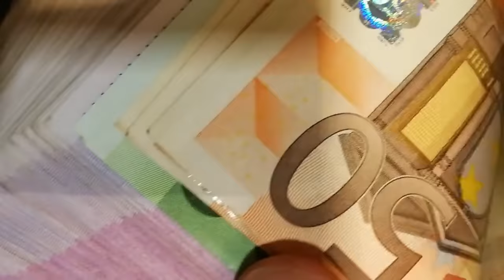Fakty o Donaldzie Tusku !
Dziesięć szokujących faktów i ciekawostek o Donaldzie Tusku.
Ciekawostki w filmie są inspirowane informacjami  z sieci.

35 ciekawostek o Donaldzie Tusku | Ciekawostki
Donald Tusk – Wikipedia, wolna encyklopedia
Gdzie pracował Donald Tusk, zanim został politykiem? Szef PO odpowiada - Money.pl
Donald Tusk dostaje aż trzy emerytury. Kwoty robią wrażenie (biznesinfo.pl)
Pieniądze Dochód Pensja - Free video on Pixabay - Pixabay
Wspaniałe Miejsce Duży Rynek - Darmowe zdjęcie na Pixabay - Pixabay
Tusk atakuje: PiS prowadzi wielką kampanię antyniemiecką (wpolityce.pl)
Premier Tusk: Polacy patrzą na papieża Franciszka z nadzieją - Wydarzenia w INTERIA.PL
tusk – Bystragrazyn sa.pl – Dobre rady od Bystrej Grażyny
Paparazzi polują na Tuska w górach - Dziennik.pl
Słabiutkie 100 dni Donalda Tuska « Dziennik gajowego Maruchy (wordpress.com)
Tusk: To dzień dumy i radości (dorzeczy.pl)
100. rocznica Bitwy Warszawskiej dniem wolnym? Do Sejmu wpłynęła petycja - Wiadomości (onet.pl)
Donald Tusk mocno się zmienił. Kiedyś dziadek, teraz hipis... (wszystko-o-wszystkim.life)
Kim jest Małgorzata Tusk. Biografia żony Donalda Tuska | naTemat.pl
Małgorzata TUSK - Między nami biografia tanio nowa | Poznań | Kup teraz na Allegro Lokalnie
Gdańsk w Gdańsku - Google Search
Tuskw czasach szkolnych - Wyszukaj Obrazy (bing.com)
Szkoła nr 57 w Gdańsku do której chodził tusk - Wyszukaj Obrazy (bing.com)
Donald tusk z żoną - Wyszukaj Obrazy (bing.com)
donald tusk zwycięzca - Wyszukaj Obrazy (bing.com)
Donald tusk ziewa - Wyszukaj Obrazy (bing.com)
700+ najlepszych filmów z kategorii: Ból Ucha · Do pobrania całkowicie za darmo · Pexels – nagrania wideo
Donald Tusk śpiewa w "Szansie na sukces". Steczkowska zaniemówiła - WP Teleshow
Przycisk W Dolnej Części - Free video on Pixabay - Pixabay
tusk za młodu - Wyszukaj Obrazy (bing.com)
donald tusk sława - Wyszukaj Obrazy (bing.com)
donald tusk szansa na sukces - Wyszukaj Obrazy (bing.com)
Premier Tusk: Od unijnych pieniędzy zależy nasz poziom życia | Newsweek
Tusk i Bieńkowska dostaną po 3000 zł podwyżki - Super Express (se.pl)
Donald tusk przewodniczący rady europejskiej - Wyszukaj Obrazy (bing.com)
Autograf Donalda tuska - Wyszukaj Obrazy (bing.com)
Autograf od Donalda Tuska w Muzeum użytkownika Pio w MyViMu.com